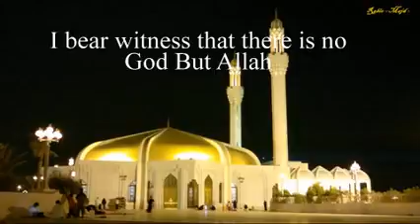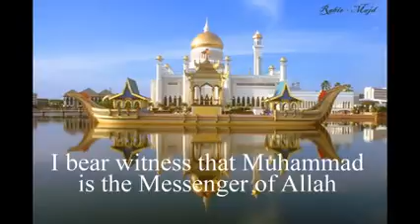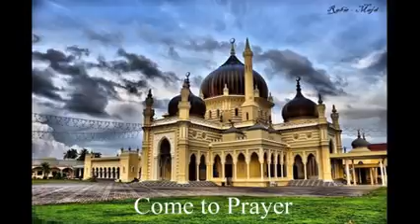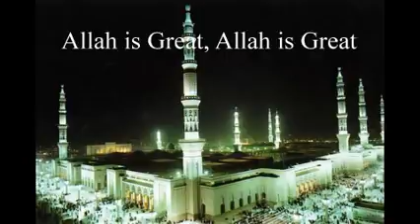Azan Gamil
Azan with most beautiful voice for call Prayer Gamil